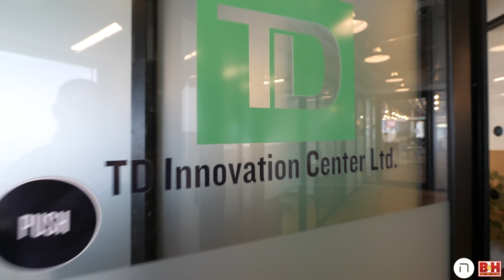He is 22, and is a World-Class Hacker at TD Bank! #331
This has to be my geekiest episode ever! No matter who you are, you will learn something here.

Was jam-packed, and most of the meetings could not be captured on camera.

Some of the meetings I had that day, Barak Hachamov from SeeTree, Zach Abramowitz, Elan Zivotofsky, and many more.

Started the day bumping into Didi Medina, which is always fun. But first? There was some epic parking in Tel Aviv. :)

Then? TDInnovation. Thanks Julie Baker and team!

This team is different level stuff. You have never met people like the people I interviewed in this episode. That, I can guarantee.

We talked hacking, we talked innovation, we talked banking, super cool stuff Tdbank is doing in Israel. Unbelievably cool!

Also, sporting my Twillory threads...